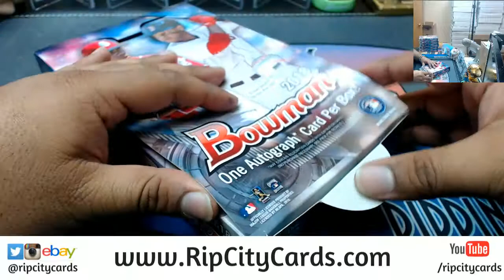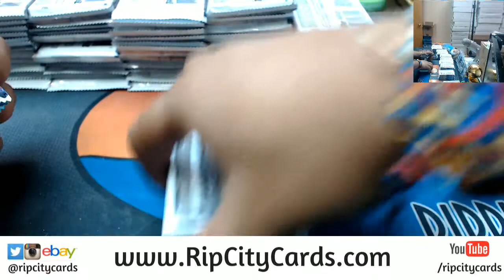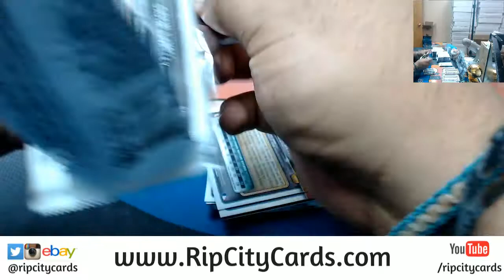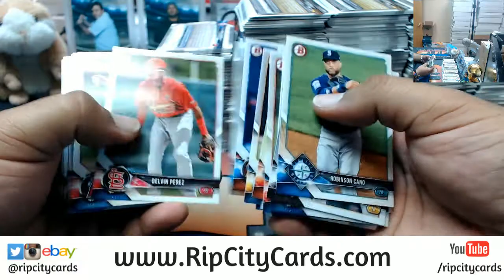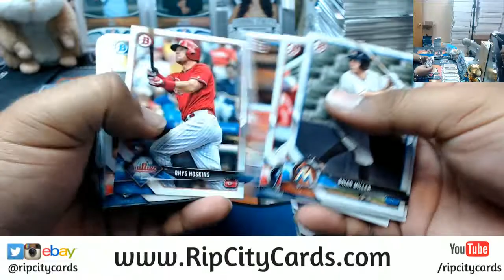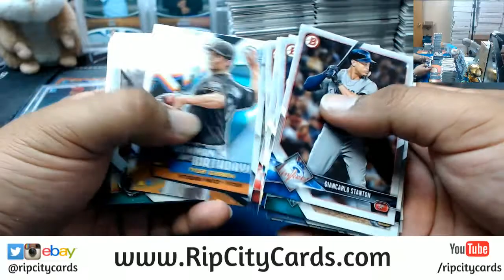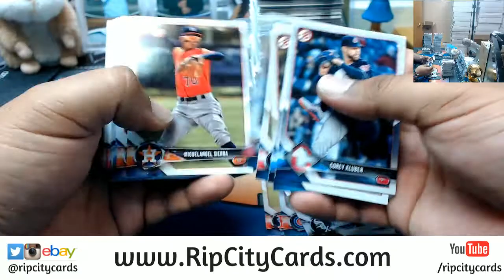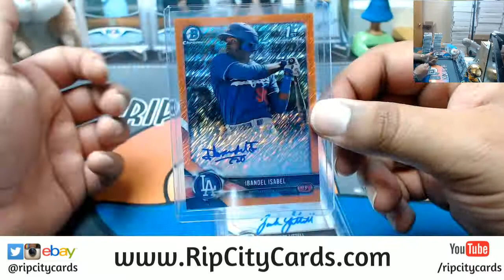2018 Bowman Hobby Baseball Half Case #2 eBay